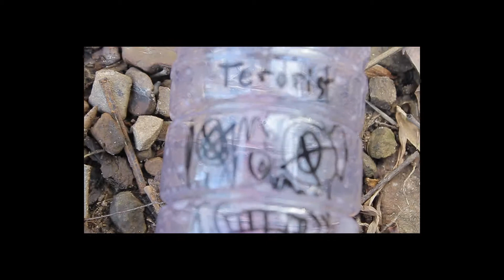Rolled Ankles, Piggies, Makes and Bails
Some random footie from the new year with a short story "terrorist" by Caleb and Micah Blakeny. Filmers : Austin Noonan, David M, Micah Blakney. Skaters Austin Noonan, Gray J, Sam, Wes.